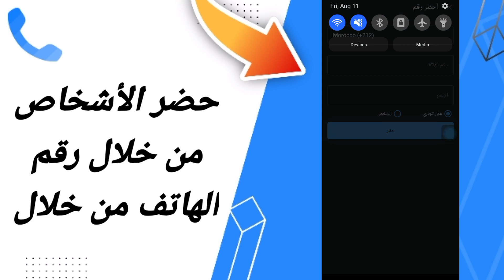كيفية طريقة حظر الأشخاص من خلال رقم الخاص بهم على تطبيق تروكالر TrueCaller 2023